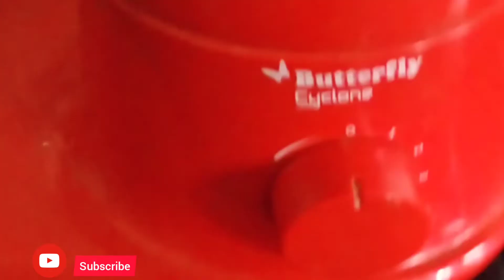How to make 4 type of shake in summer|| വേനൽക്കാലത്ത് കിടിലൻ shakeകൾ ഉണ്ടാക്കാം|| by shini's kitchen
This is a video about making four type of shake in the summer heat the names of the shake are pista milk shake, carrot milk shake, banana milk shake, cold coffee

shinikitchen
shini'skitchen
shini's kitchen